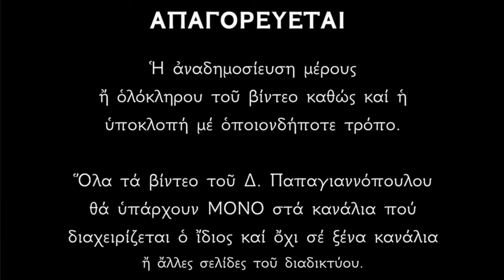Η ΧΑΛΑΡΩΣΗ ΤΗΣ ΨΥΧΗΣ !!! ΑΜΗΝ - Παντοδύναμοι Ψαλμοί της Παναγίας από το Άγιον Όρος - Ηρεμία ψυχής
Ψαλμοί στην Παναγία όπως ψάλλονται στο Άγιο Όρος.
Υμνολογεί με κατάνυξη ο Δημήτριος Παπαγιαννόπουλος.